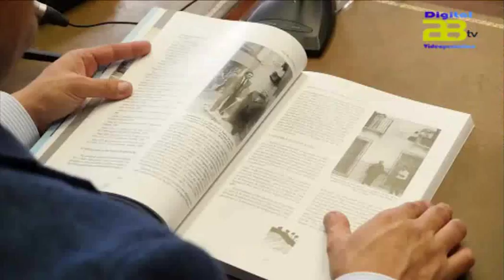Diputación acoge la presentación de un nuevo número de la Revista Axarquía